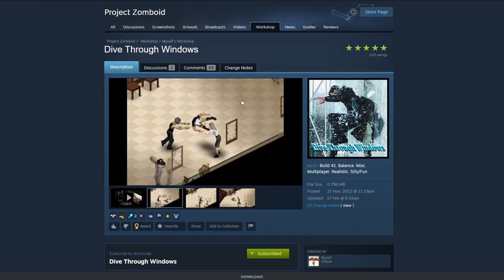Get out of there Bob!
Pressing ALT will make your character sprint. Now ram a window to jump it as easily as fence!